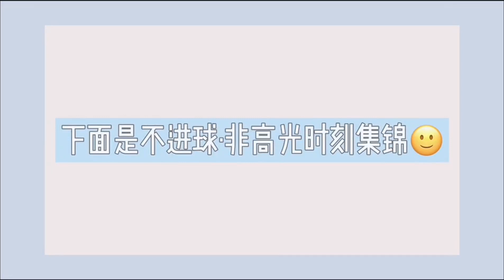【TNT时代少年团 丁程鑫】属于周日的小小快乐😏 || 2021-12-05 || 微博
🌟官方海外账号只有：Teens in Times （推特） / tnt1123_official（INS）
除此之外没有任何其他官方海外账号包括Youtube，每个成员也没有官方海外频道（官博和INS有明确讲过）

2019年8月25日，真人秀节目《台风少年蜕变之战》落幕，马嘉祺，丁程鑫，宋亚轩，刘耀文，张真源，严浩翔，贺峻霖七人正式成团。
10月11日，由七人组成的团体正式公布团名为“时代少年团“，英文名为”Teens in Times”，缩写为“TNT“， 寓意着组合未来将火力全开，势不可挡。代表作：《全校通报》，《无尽的冒险》，《爆米花》，《梦游记》，《姐姐真漂亮》，《相遇》等。